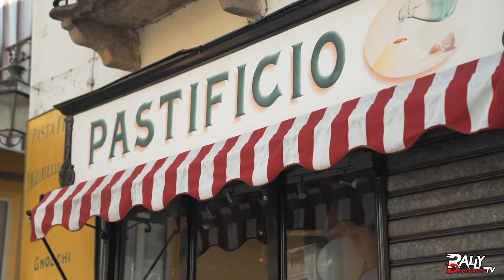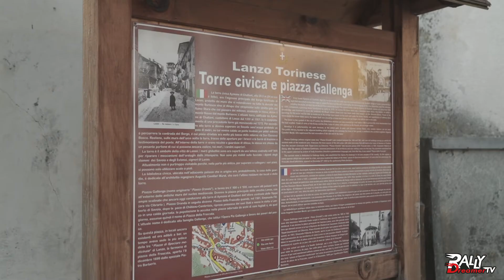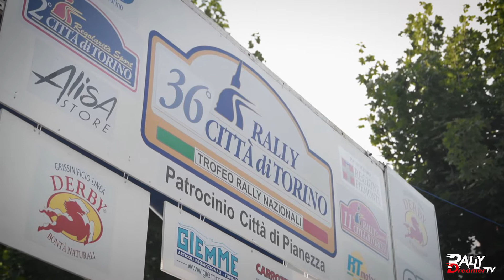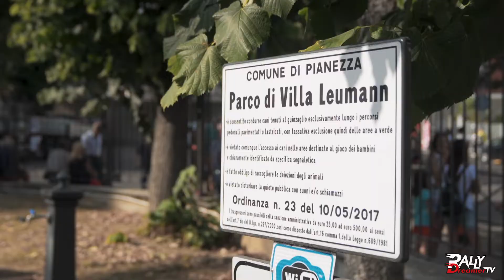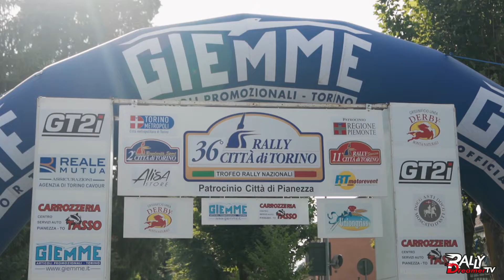Rally Dreamer Tv | Servizio integrale CRZ | 36° Rally Città di Torino